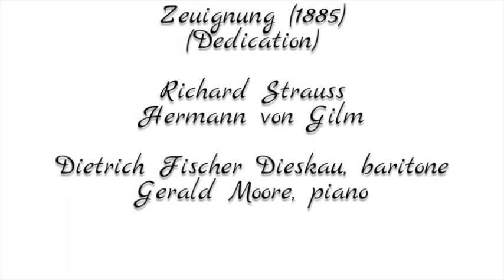Autism Advocacy Project: Thank You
Thank you to everyone who contributed to our Autism Advocacy Project campaign. We are humbled by the amount of support we received and are looking forward to proving the value of this project.